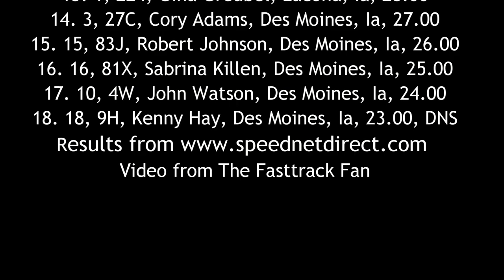ISFS Hobby Stock A Main 6/3/16